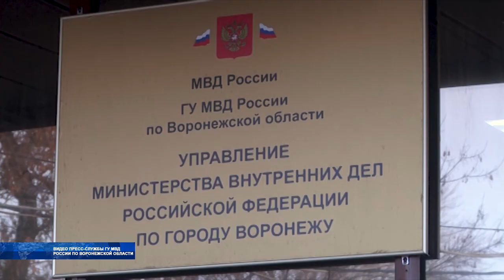В Воронеже поймали похитителя велосипедов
Кражи велосипедов явление распространённое, но к счастью, сезонное. Полицейские задержали вора, который угнал два велосипеда в Воронеже